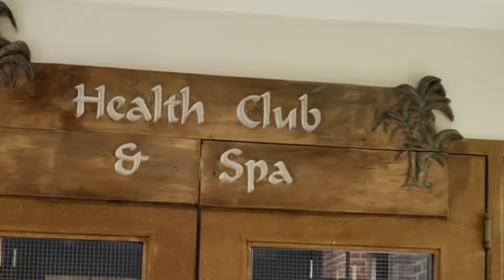18 Year Anniversary (Staycation) Pt 1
In this video Nat and I celebrate our 18 years of marriage Anniversary. We head out to eat at a few different places. Spend a day at a vintage hotel on Niagara on the Lake. (Canada)